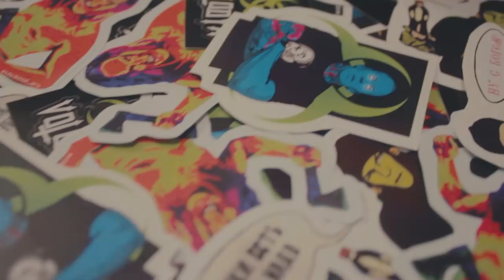Удобное мачете своими руками Спустя год использования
Мачете через 1 год и перезалив 3-й части по тому, как сделать мачете своими руками из пилы. Олды всплакнут, а новые зрители посмотрят и возможно ответят для себя на вопрос "Как сделать мачете в домашних условиях?", в данной части я покажу создание рукояти из дерева, ее покрытие тиковым маслом, а также воронение, ну и собственно сам тест в деле.  Самодельный нож-мачете получился реально годным и применение ему действительно есть - универсальный инструмент для походников и вылазок на природу. Volodya Art